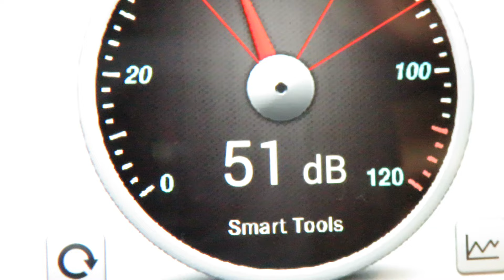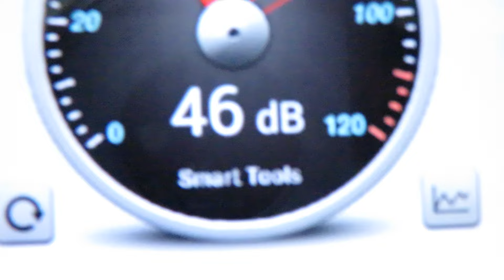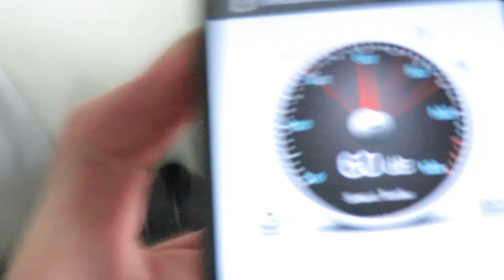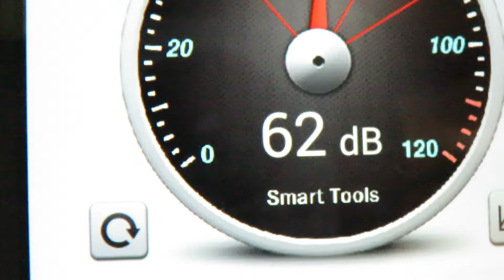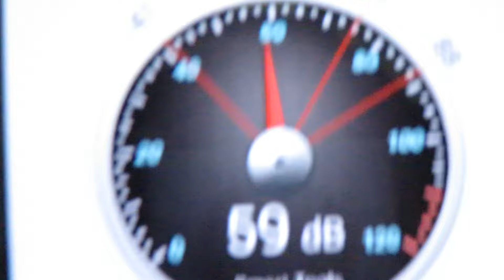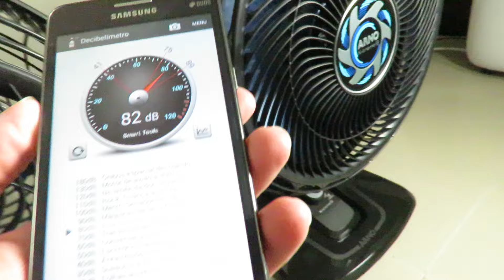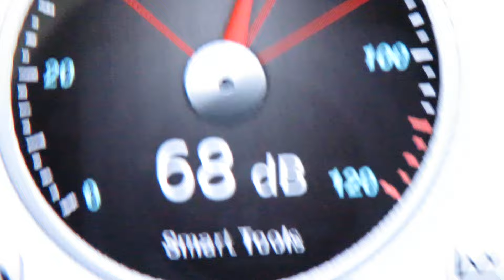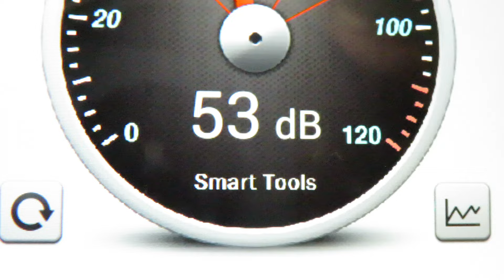Ventilador Arno Xtreme Force VB40 40cm 126w vs Arno VE90 40cm X-TREME 9 com 9 pás 160w - Teste Ruído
Ventilador Xtreme Force VB40 40cm 126w vs Arno VE90 40cm X-TREME 9 com 9 pás 160w - Teste Velocidade